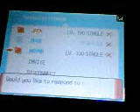me vs bryan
before the battle this guy said he could beat me.enjoy!